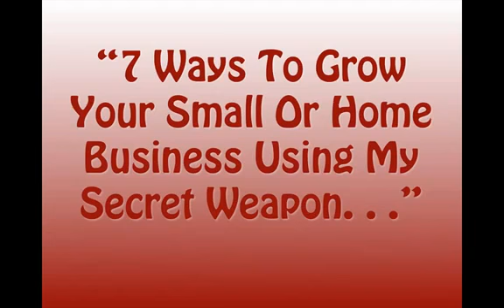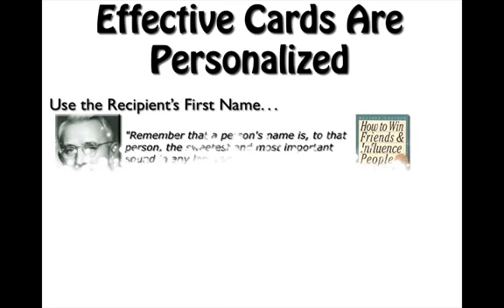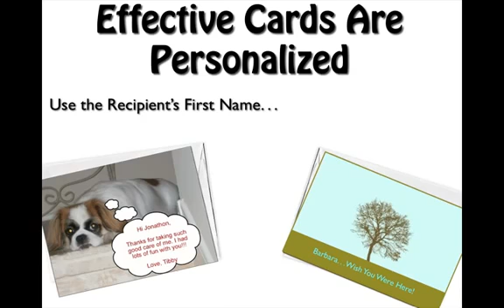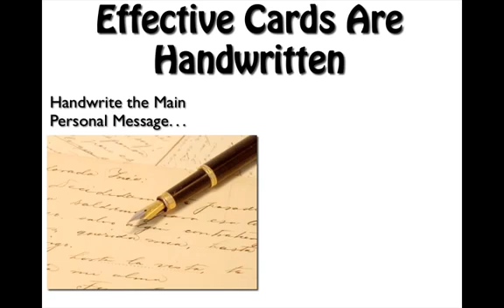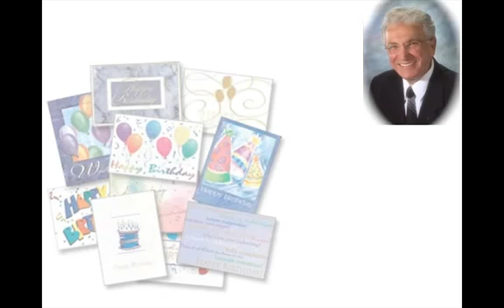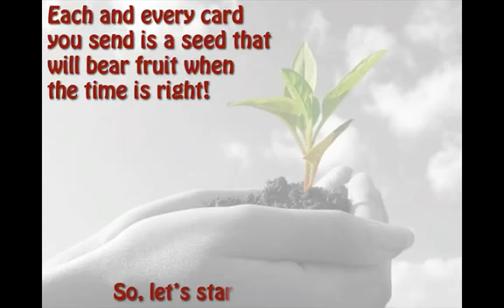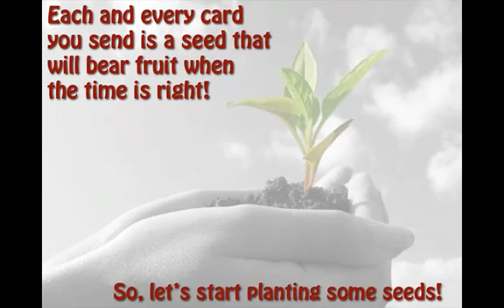Customer Retention & Effective Marketing Campaigns Using Greeting Cards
The "how to" of effective marketing campaigns, using greeting cards, involves understanding three key aspects, that make for a successful and effective greeting card marketing campaign:- personalisation, write the main message in your own handwriting, and sign your cards with your own name.
S: ian.kingwill
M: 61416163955